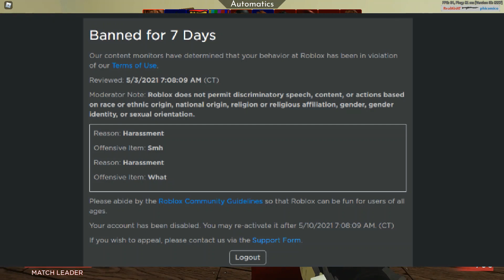Why is ROBLOX banning everyone for STUPID reasons?